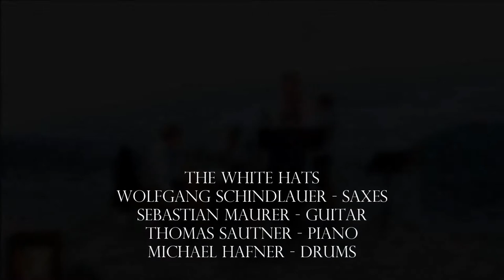Strasbourg - St. Denis (Roy Hargrove Cover)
The White Hats

Wolfgang Schindlauer - saxes
Sebastian Maurer - guitar
Thomas Sautner - piano
Michael Hafner - drums